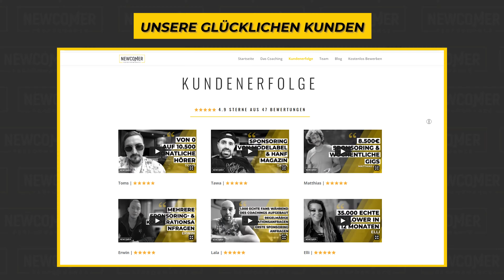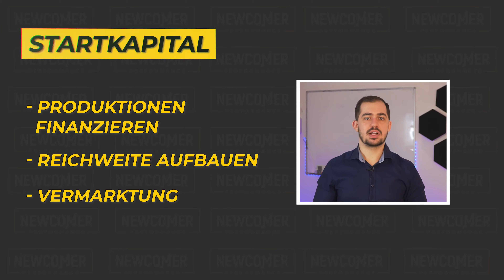5 Todsünden von Newcomern (wichtig!)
Gratis E-Book: Die Musikvideo Promotion Formel - 100.000 Aufrufe garantiert!
(Ja es ist wirklich kostenlos! Wir nehmen uns 60 Minuten, um dich zu beraten.)

Newcomer Performance hilft Newcomern / kleinen Musiker, die mit ihrer Musik durchstarten wollen, ihre Ziele zu erreichen. Sei es ein Musikvideo richtig zu promoten, mehr Spotify Streams zu bekommen oder mit der eigenen Musik Geld zu verdienen z.B. durch ein Plattenlabel-Vertrag.
Newcomer Performance hat die passenden Strategien für komplette Anfänger sowie Fortgeschrittene Musiker, denen es aber einfach zu langsam geht.
Wenn du also Hilfe brauchst dabei, deiner Musik auf YouTube, Spotify und Social Media mehr Reichweite zu geben bist du bei Newcomer Performance genau richtig.

Gute Musik darf nicht am Marketing scheitern!

ROCK ON,
dein Newcomer Performance Team und Julian Dobler.